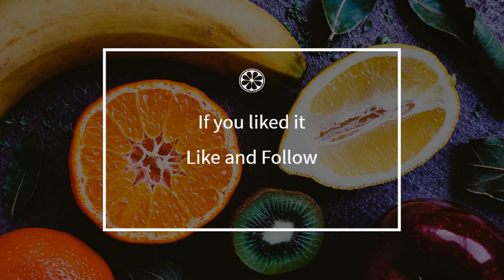How to cook - Onion and cumin tart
Here is a beautiful french Onion and cumin tart recipe !
 This video will teach you how to do a great Onion and cumin tart, simply and easily !